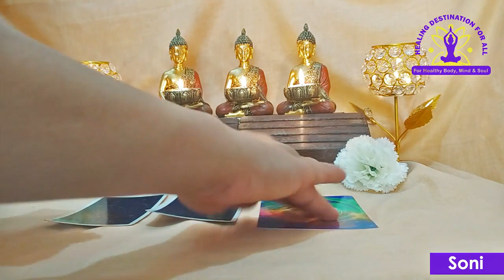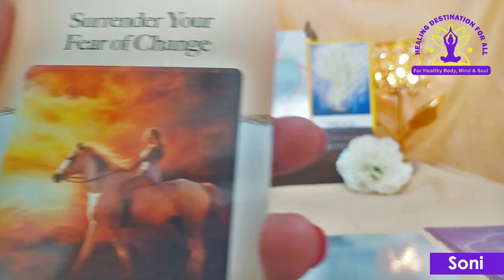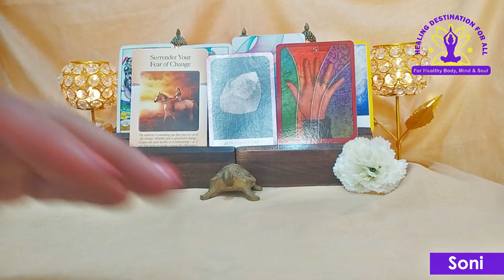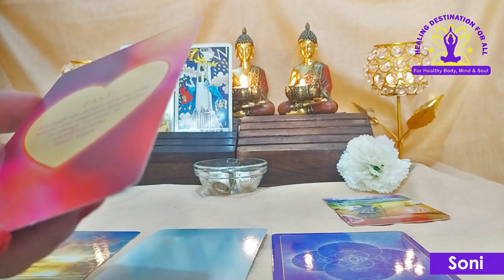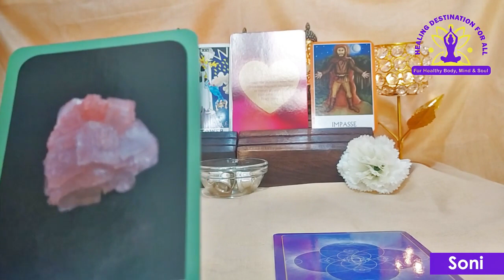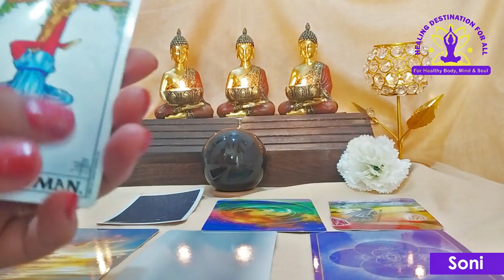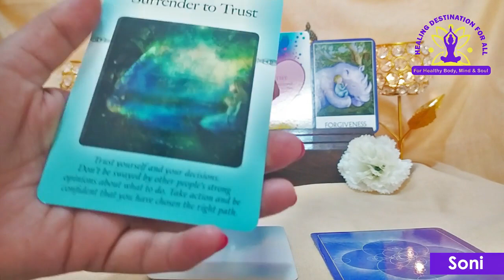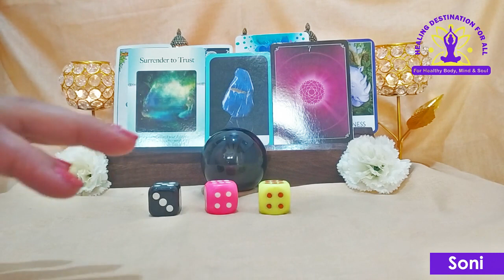Weekly Horoscope | 21 June to 27 June | PICK A CARD Tarot Reading | How is your coming week will be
Hello this is Soni discussing about June last week pick a card reading videos here on YouTube. This week's pick a card reading is based on " How your coming week will be in tearms of Health, Love and carrier life. For coming week which energy you have to surrender to universe for your betterment, which crystal will be good for you and what you’ll get in your near future."

I need you guys to be open-minded and focus on the cards in order to get the best results. The message in this video is given based on what activities you will be performing, blessings & changes coming your way, your health, and what all you will be receiving. Time Stamps:
Pile 1: (14:05)

Note - This is a general reading. The messages may or may not resonate with you. Take the messages which resonate according to your situation. The main purpose of my YouTube channel is to make you feel uplifted, motivated as well as more confident in creating your dream life.

Online appointments WhatsApp support team on 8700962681